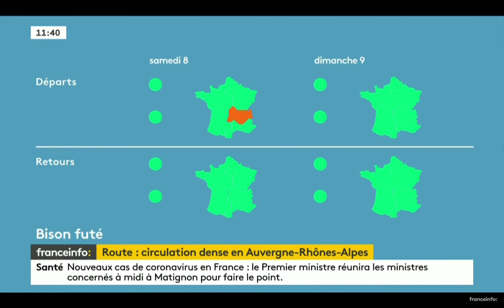franceinfo: | Stéphane Milhomme , 11h40 | 8 février